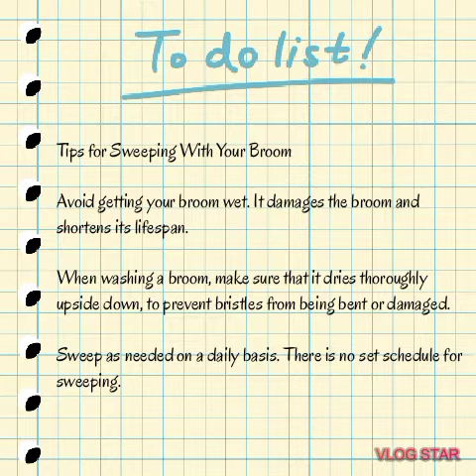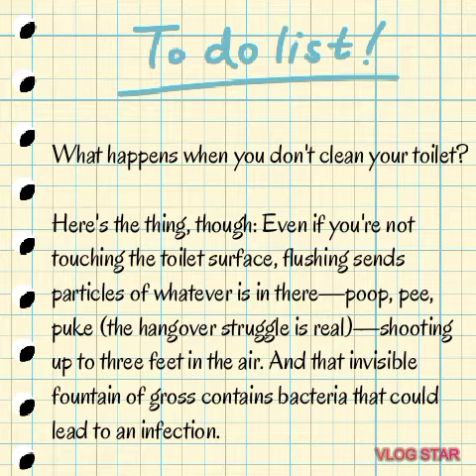HM Cleaning all types of rooms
Sir Jaezee Ramos
Home Management